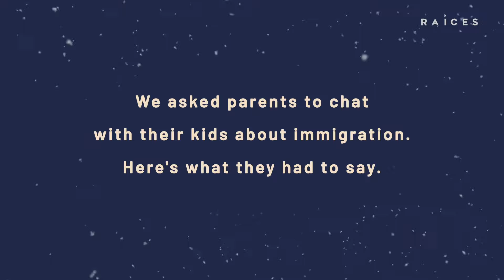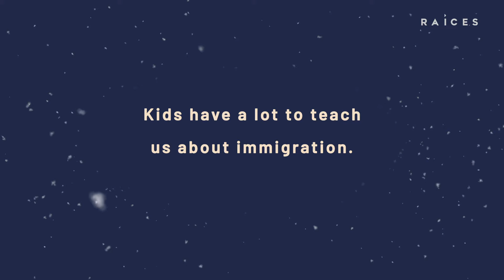Kids Talk Immigration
A more compassionate and welcoming future begins with conversations at home.

RAICES invites you to talk about immigration with your family — whether you are an immigrant, an ally, or beginning to learn about our immigration system.

As we see in this short video, we all have something to learn or teach, including children!